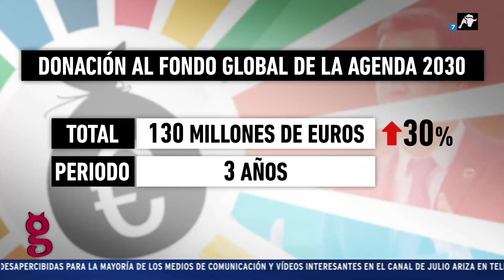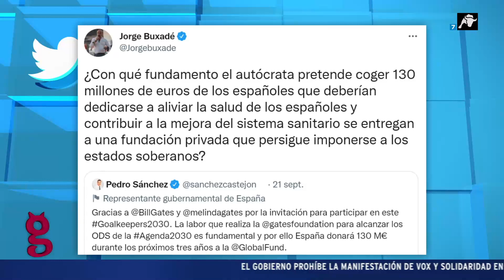Pedro Sánchez regala millones de euros a proyectos ligados a la Agenda 2030